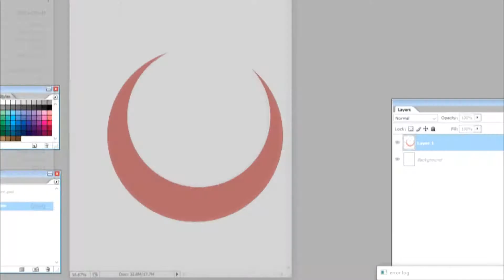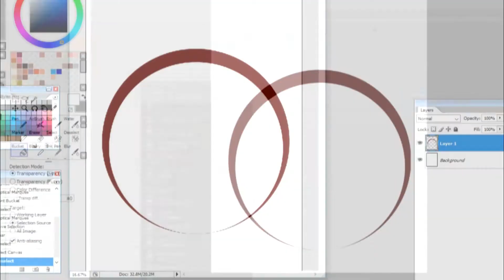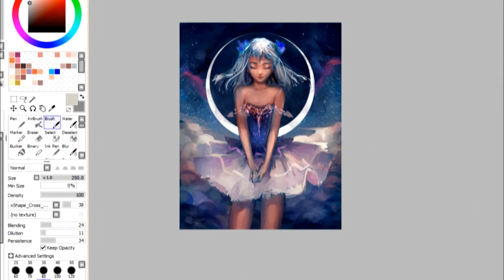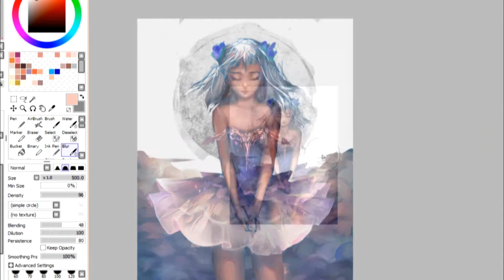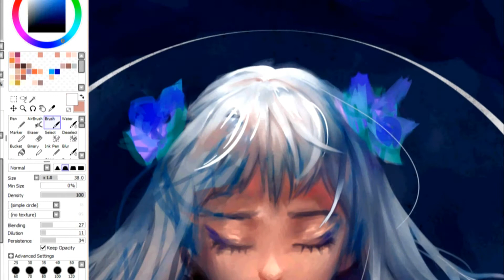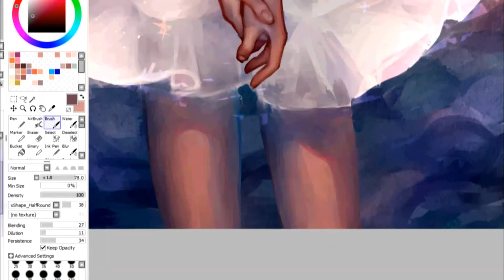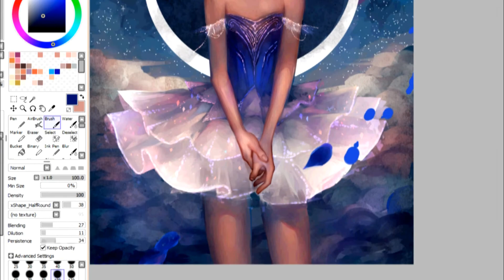Clair de Lune Speedpaint (Paint Tool SAI)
hiya! been awhile...again loll
I decided to record on a whim -- this was hugely inspired by Debussy's "Clair de Lune" piano piece.
Also pretty happy that I got to experiment with the other brushes on SAI i never touched. mad at the same time it took me so long :U
anyway, enjoy :)